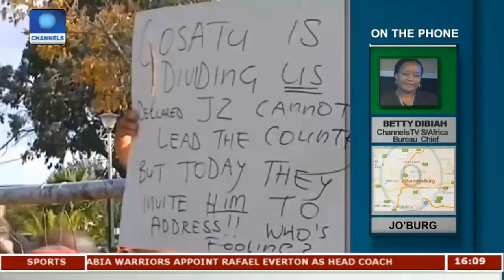Desmond Tutu Honoured At Peace Lecture | Network Africa